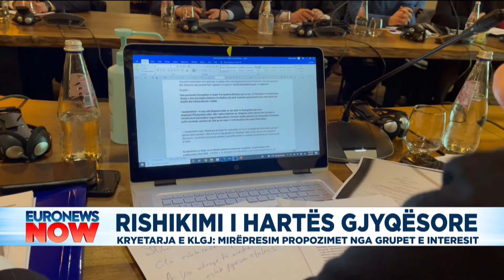Rishikimi i hartës gjyqësore, kryetarja e KLGJ: Mirëpresim propozimet nga grupet e interesit